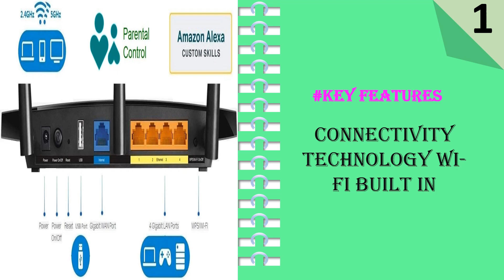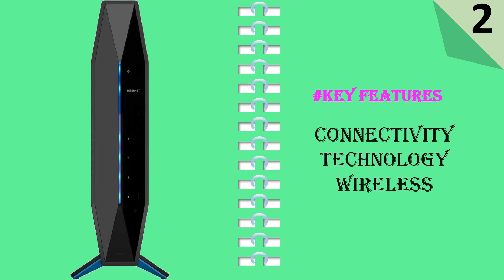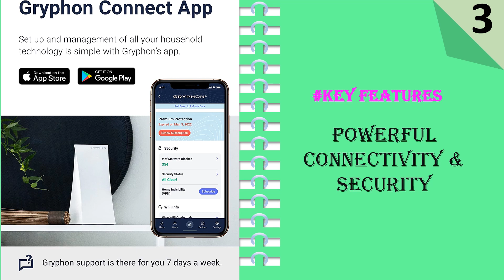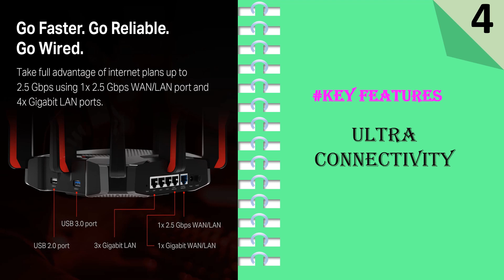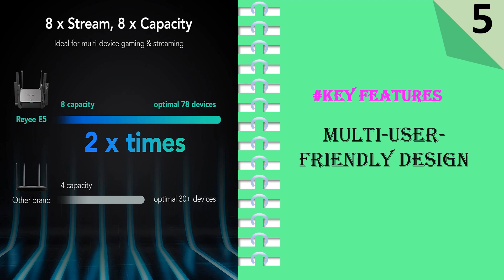Top 5 Best Wifi Router For Large Home || WiFi Router For Long Range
Here Are The Top 5 Wifi Router For Large Home:

1. TP-Link AC1750 Smart WiFi Router
2. Linksys E8450 AX3200 WiFi 6 Router
3. Gryphon Tower Super-Fast Mesh WiFi Router
4. TP-Link AX6600 WiFi 6 Gaming Router
5. Reyee WiFi 6 Router AX3200 Wireless Router

In today's world, where everything is connected to the internet, having a reliable and fast WiFi connection is essential, especially for large homes. With so many options available in the market, choosing the best WiFi router for your large home can be a daunting task. However, with a little research and careful consideration, you can choose the right WiFi router that will provide you with reliable and fast internet connectivity throughout your home.

Consider the size of your home
The first thing to consider when choosing a WiFi router for a large home is the size of your home. Larger homes require routers with stronger signals and wider coverage. You should choose a router that can provide coverage throughout your home without any dead spots.

Check the WiFi standard
The next thing to consider is the WiFi standard of the router. The latest WiFi standard is 802.11ac, also known as WiFi 5. However, the newer 802.11ax standard, also known as WiFi 6, is faster and provides better coverage, especially in large homes.

Look for dual-band or tri-band routers
Dual-band routers operate on two frequencies, 2.4GHz, and 5GHz, while tri-band routers operate on three frequencies, one 2.4GHz, and two 5GHz. Dual-band routers are suitable for small to medium-sized homes, while tri-band routers are ideal for large homes with multiple devices.

Consider the number of devices
The number of devices that will be connected to the WiFi network is another important factor to consider. If you have a large number of devices, such as smartphones, laptops, tablets, and smart home devices, you should choose a router that can handle multiple devices without any lag or drop in speed.

Look for a router with MU-MIMO technology
MU-MIMO technology (Multi-User Multiple Input Multiple Output) allows multiple devices to connect to the router simultaneously, without any drop in speed. This technology is particularly useful for large homes with multiple devices.

Check the router's processing power and RAM
The router's processing power and RAM also play a vital role in providing fast and reliable internet connectivity. A router with a powerful processor and sufficient RAM will be able to handle multiple devices and heavy traffic without any lag or drop in speed.

Consider the price
Lastly, consider the price of the router. While it's tempting to opt for the cheapest option, it's important to remember that a good WiFi router is an investment that will provide reliable and fast internet connectivity for years to come. It's worth investing in a high-quality router that can meet the needs of your large home.

Your Quores:

Best WiFi 6 router
Best wireless router for home
Best WiFi router for large home and multiple devices